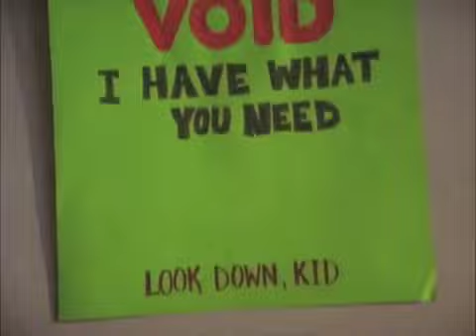Lee Quarrie Acting Reel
A brief view at a funny gal.